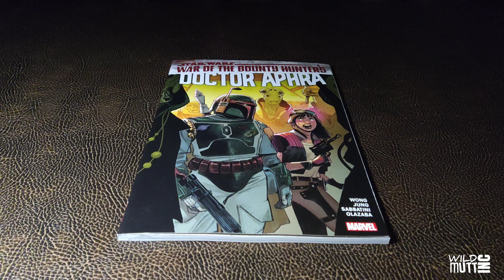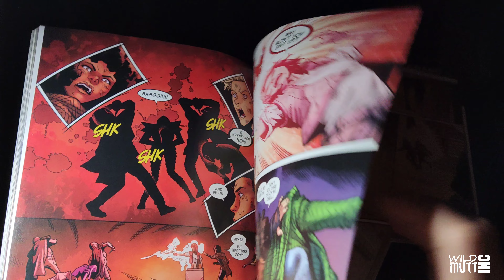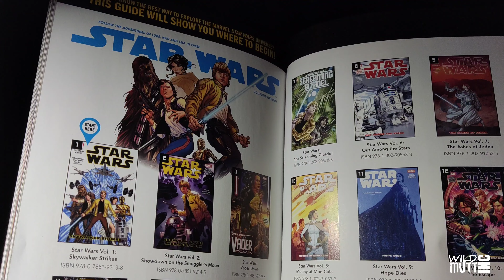STAR WARS | DOCTOR APHRA : WAR OF THE BOUNTY HUNTERS